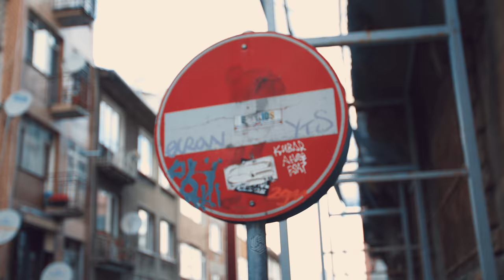Bairam - Souz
(English below)
VCS Yapım'da üretilen, Bairam'ın "Khalkedon" isimli EP'sinden "Souz" isimli parça.
Souz'u  etkileşimli müzik platformu Mixart'da kolayca istediğiniz gibi mix'leyebilirsiniz.

Arranger: Yasin Soyöz
Mix & mastering: Yasin Soyöz
Director of Video: Cenk Kaptan

Bairam "Souz", a new music video from VCS Movie & Music Productions is on Mixart